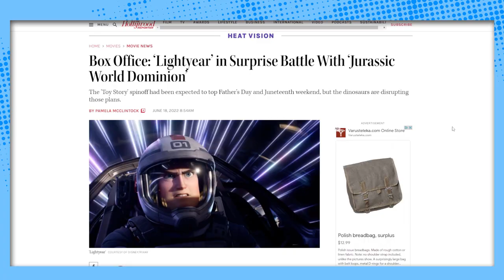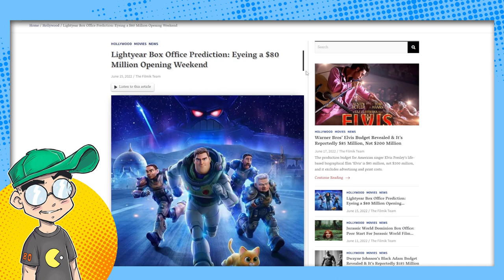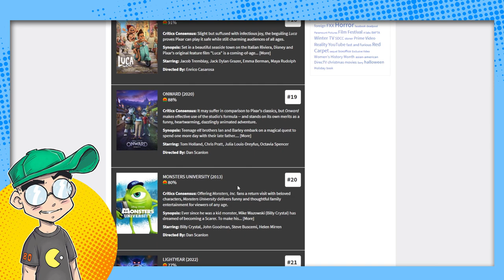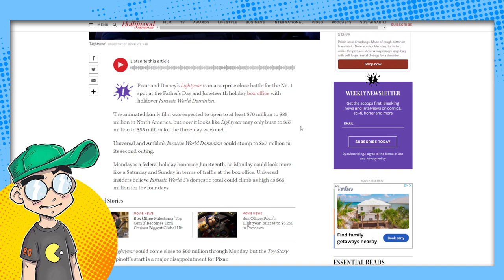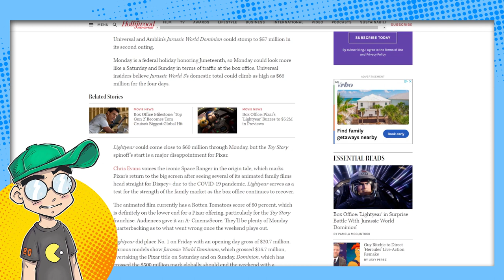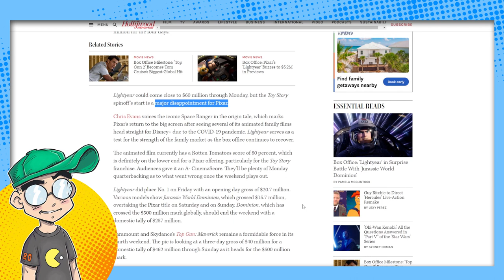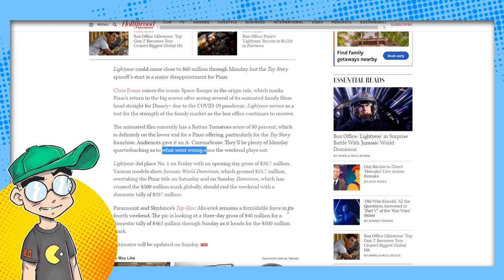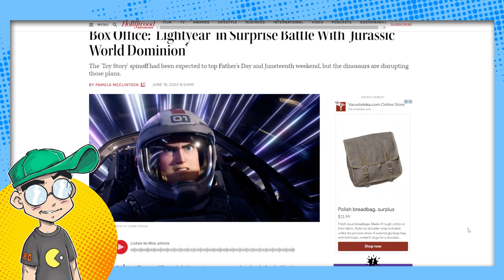Lightyear is a Box Office DUD! Jurassic World Ate Disney's Lunch!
Buzz Lightyear didn't even make it to infinity, let alone beyond. Lightyear is coming in WAY under box office projections and is set to get trounced by Jurassic World: Dominion in its SECOND week. OUCH! So what went wrong? How much time do you have...?